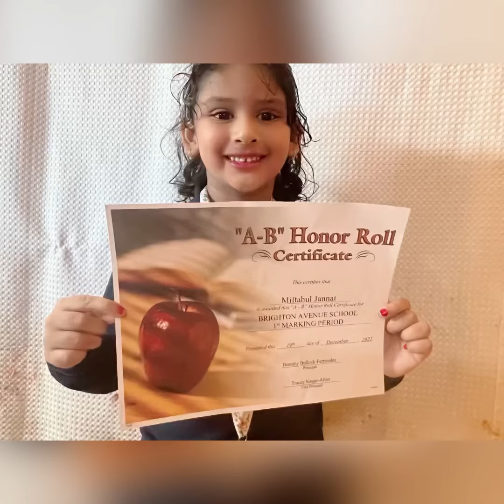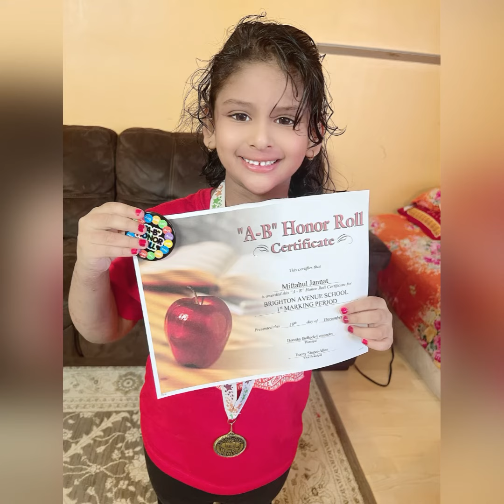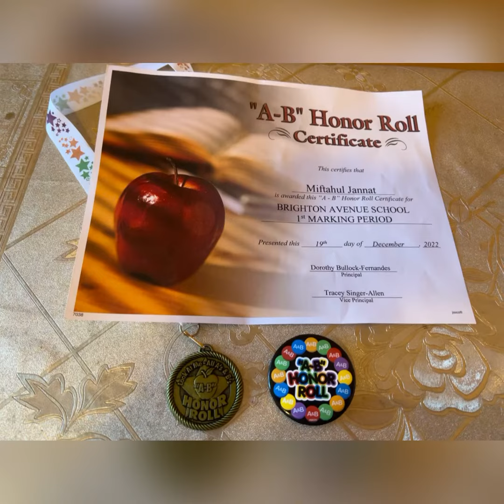আমি ভাবিনী এত তারাতারি আমার মেয়ে আমাকে এই সারপ্রাইজ টা দিবে, আমার আনন্দে কান্না চলে আসছে😵😢🥰